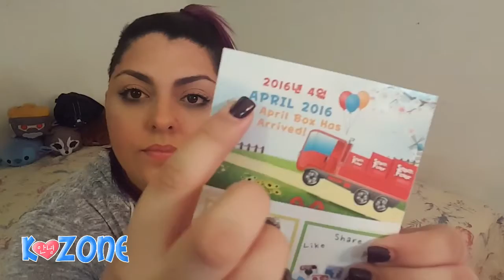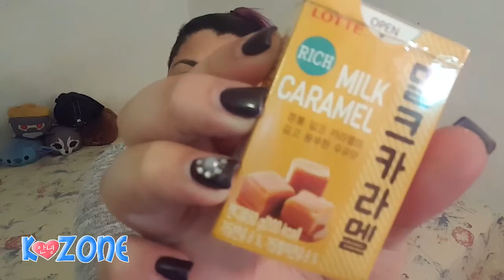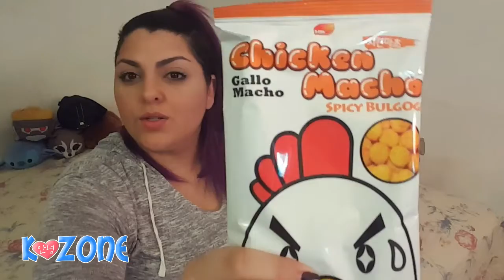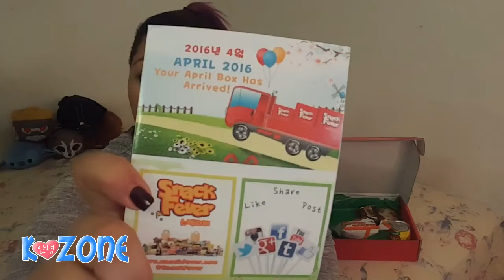K-Reviews: Snack Fever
Hola K-ZONERS!!
Bienvenidos a K-ZONE!!!

:: Esta semana en K-ZONE::
 *  K-Review: Snackfever

Aquí les dejamos el "K-Review: Snackfever".  SnackFever es un caja llena de snacks coreanos. Como el Hallyu Wave cada vez es más y más famoso, un grupo de jovenes coreanos tienen como misión convertirse en el Drama Fever de los snacks y la comida coreana.

Sanpchat: SnackFever

**Snacks del mes de abril (Original Box):
    - Choco Tin Tin
    - Sand Ace Lemon
    - Churros
    - Chicken Macho Spicy Bulgogi
    -Chrysanthemum Hub Tea
    - Nongshim Kimchi Ramen
    - Milk Caramel
    - Sac Sac Orange
    - Moncher Cacao
    - Chestnut Monaca

++Gracias a RJ Editions por el espectacular intro.++

Disclamer: Todos los derechos de la musica y algún otro elemento en este video van a su dueño original, nosotros no somos dueños de  ello. All rights go its respectfull owner.